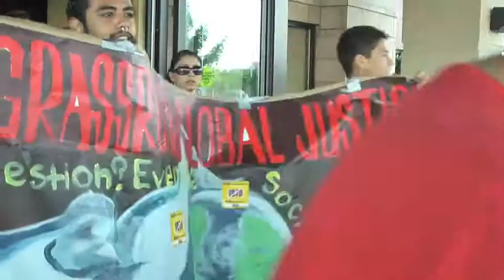Boycott Spring Hill Suits Marriott - Louisville, KY